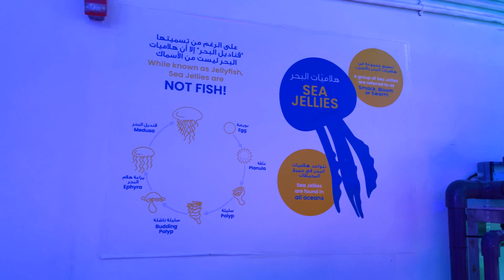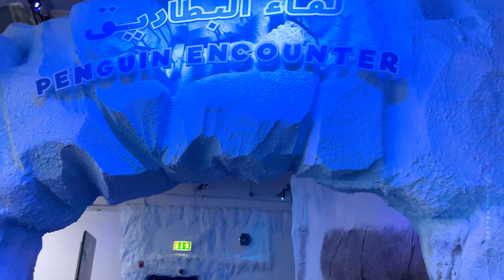Dubai Underwater Zoo | How are they maintaining the aquarium with fresh water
This was an interesting trip to experience including the penguin encounter and boating on the area where they recycle fresh water.